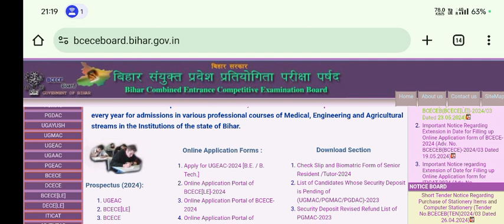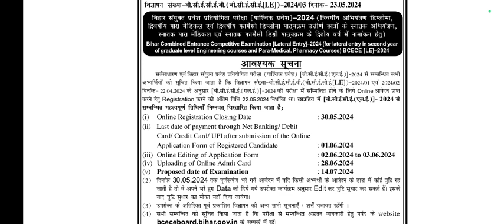BCECE LE 2024 Latest news updates